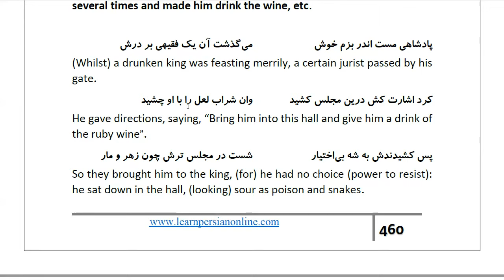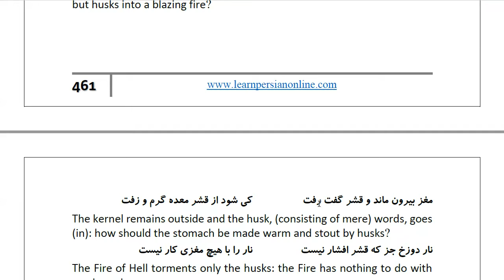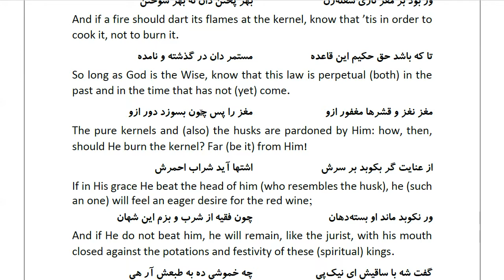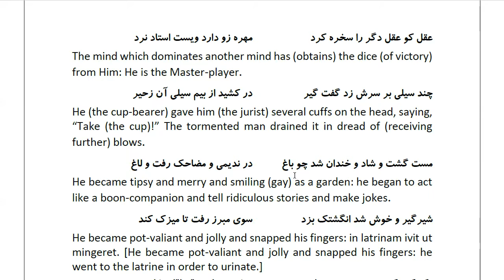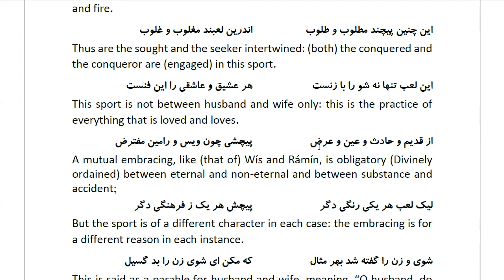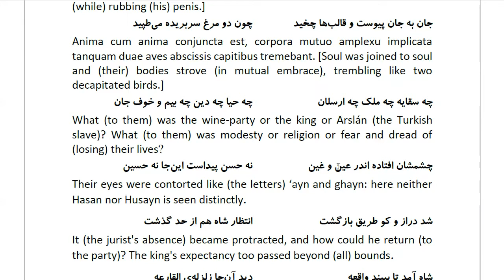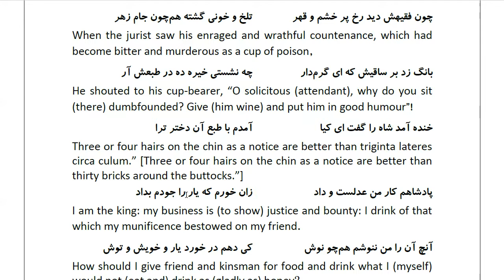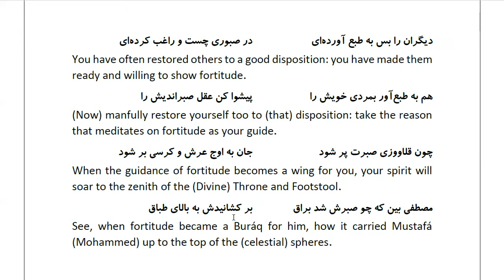Masnawi Rumi: In Farsi with English Translation: Part 947: Anecdote of a king who brought